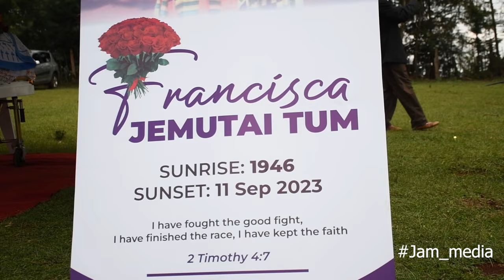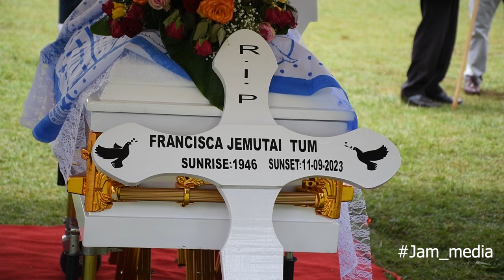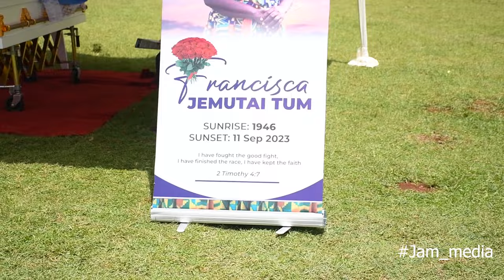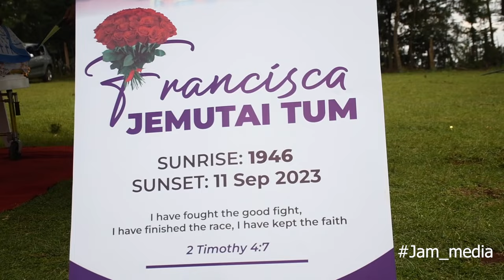SPEECHES AT STEPHEN TARUS' MOTHER'S BURIAL,MAMA FRANCISCA JEMUTAI TUM.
The speeches were made during the burial of FRANSCISCA JEMUTAI TUM on Saturday,23rd September, 2023: in Nandi County. Notable speakers, ISAAC LETTING AZIMIO ONE KENYA REP., ELIJAH KOSGEI CEC Uasin Gishu County, PATRICE CHEPKWONY, of the famous catchphrase "ILIGHULWA". Apart from their political difference, they all came to coexist with the family. May the soul of Mama FRANCISCA REST IN ETERNAL PEACE.